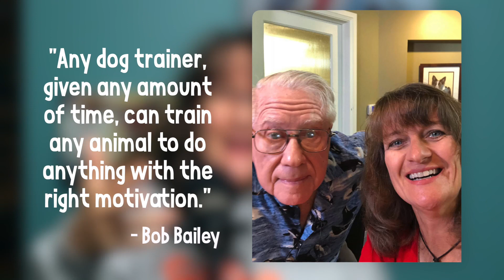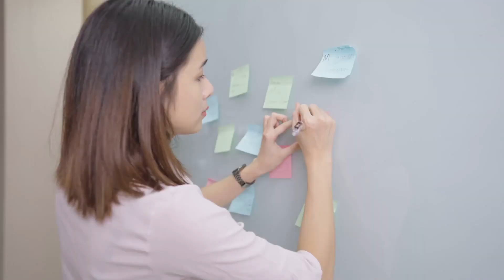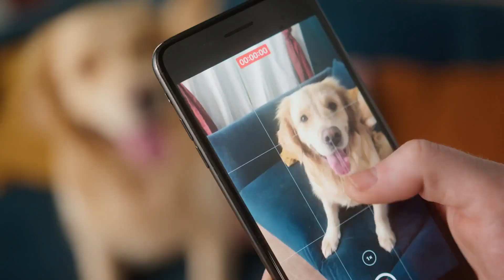I Tried That, It Didn't Work podcast #185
As a professional dog trainer, I can assure you there are six words that your dog training coach never wants to hear. You might think those words are "but he does it at home," and that's close, but they are actually "tried that and it didn't work". We're covering what's going on with those words for you, your dog, and your coach and how to turn it around. Considering alternative dialogues promotes critical thinking and keeps communications open.

In the episode you'll hear:
• What to consider when your dog doesn't respond to training methods.
• Why anyone can call themselves a professional dog trainer.
• What Bob Bailey says about anyone being able to train anything given enough time.
• That when you say, "it didn't work," you might be shaping your coach.
• A better strategy that you can use to get great feedback.
• That none of us know what our dogs are thinking.
• Why you want a conversation based on intentionally clear statements and questions.
• What tactics help if you are the coach hearing "it doesn't work".
• Why dog trainers should consider their role and goal with students.
• That we need to be more intentional about the action we are taking.

Timestamps:
00:00 Six words your dog trainer never wants to hear.
01:01 Dog training is an unregulated industry.
02:28 Effective, efficient, compassionate dog training.
02:42 Bob Bailey: “Anyone can train anything given enough time.”
03:37 How we subconsciously shape our dog training coaches.
06:12 An effective strategy to give and receive constructive feedback.
09:39 Have an intentional dialogue of clear statements and questions.
09:53 Professional dog trainers should consider their role and goal.
10:28 Guide students to think critically about your training method.
12:30 Dogs don’t care about our dog training challenges.